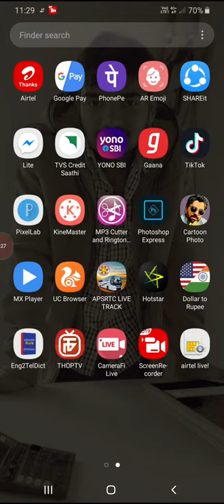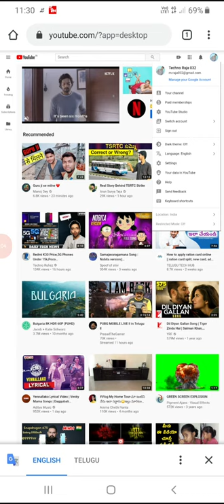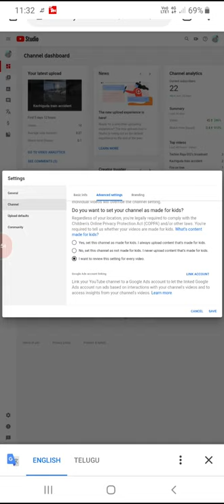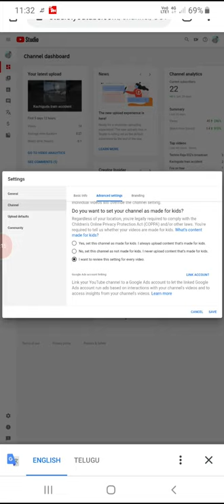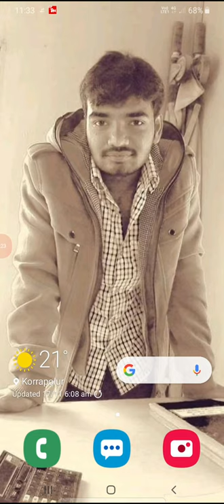How to change coppa seatings on mobile:for new youtubers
To change coppa seatings on mobile
In Google chrome